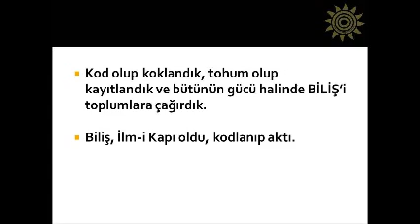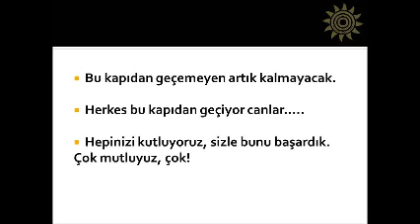02.MART.2015 TARİHLİ IŞIĞIN İLMİ (31)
ATLANTA ATA KAPISI AÇILMIŞTIR.